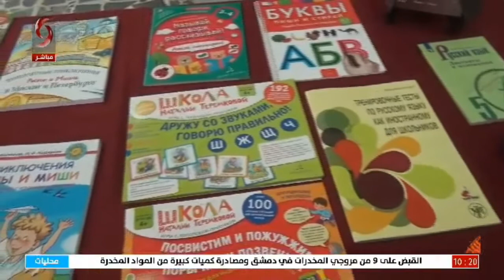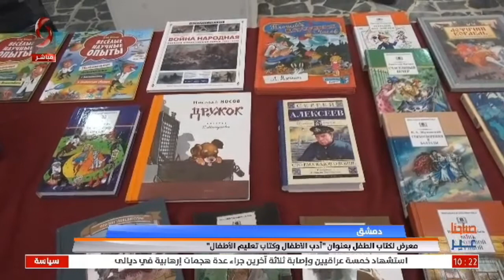دمشق | معرض لكتاب الطفل بعنوان "أدب الاطفال وكتاب تعليم الأطفال"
تقرير: إيليا علان